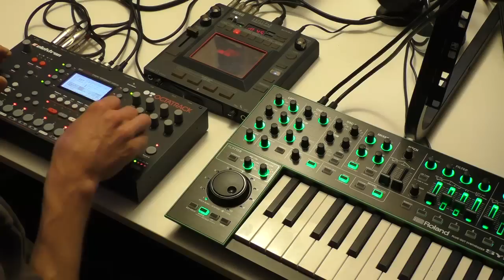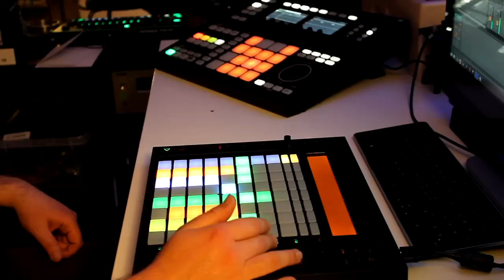Zeropage - Hidden Landscapes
Saturday Psy Jam

Setup:
Roland Aira TR-8, TB-3, System-1
Elektron Octatrack, Analog Rytm
Native Instruments Maschine Studio
Ableton Push

Recording:
Expert Sleepers USAMO, Focusrite, Ableton